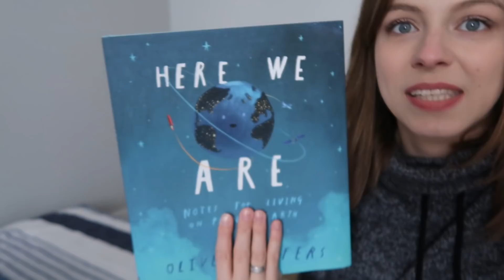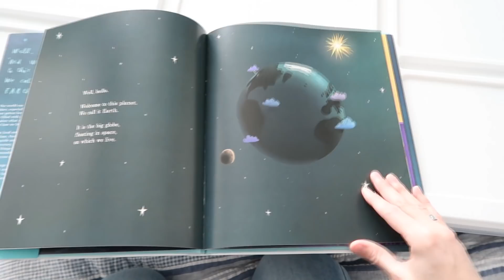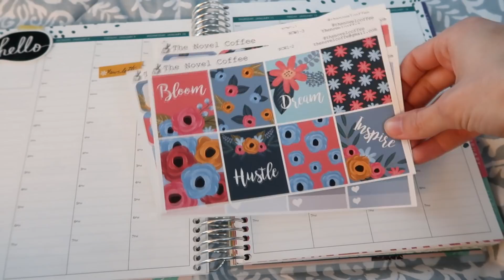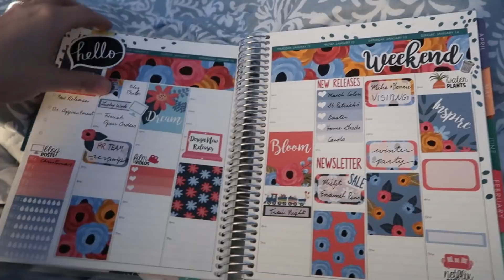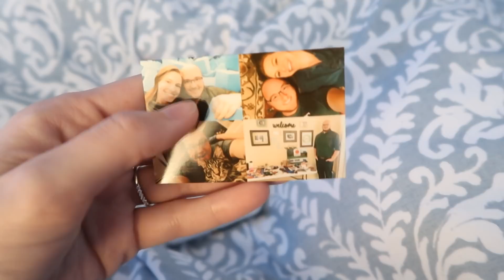FOAM PIT BIRTHDAY PARTY | January 7, 2018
The one where we got to a two-year-old's birthday party at a trampoline gym!